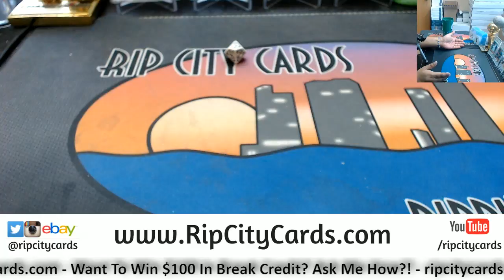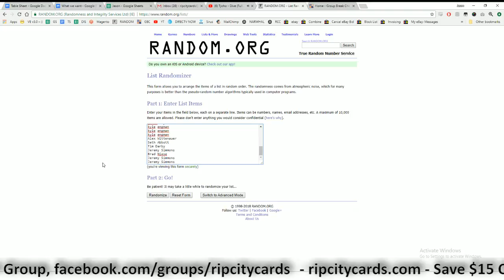$100 Break Credit Friday Giveaway RCC 05182018